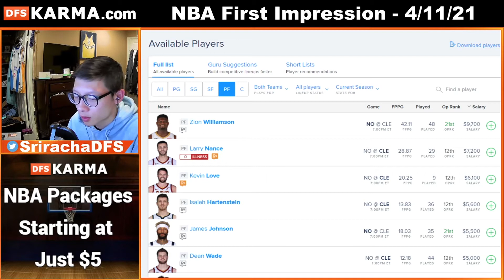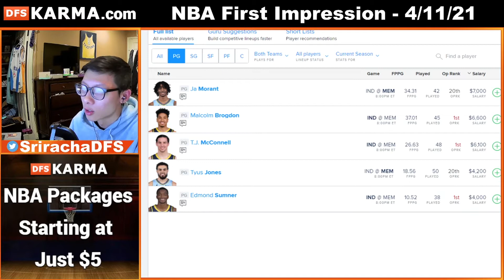NBA DFS First Impression 4/11/2021 for FanDuel and DraftKings!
Tristan Bui (SrirachaDFS) giving you all a first preview at the upcoming NBA slate, including game total, spread, and an injury run down on the players for each game on Thursday, 1/28/2021

How to access FREE chatroom: ChatDFS.com